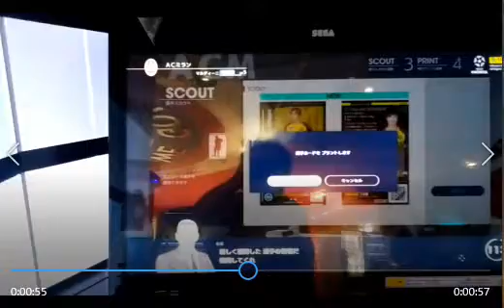WCCF ＡＣミラン Ｒ３・６ １